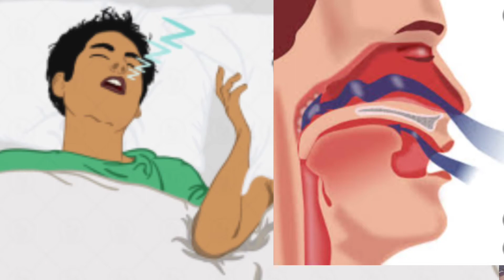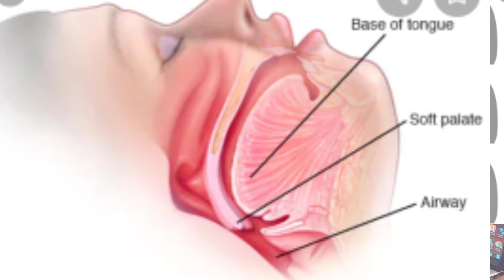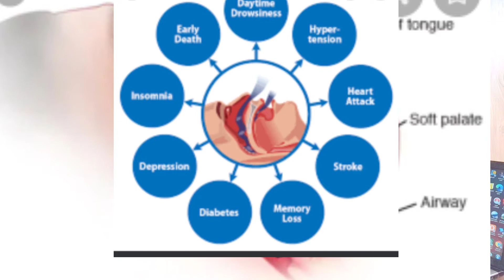HOW TO STOP 🛑 SNORING | खर्राटे की अचूक दवा | रात को पूरी नींद ले!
Hello Friends,
Es video mein aapko kharate ke bare mein bataya gaya hai. Raat mein sote samay kuch logon ko achanak se bhari awaje ya kharate aane lagte hai jisse partner ya family members pareshaan ho jate hai aur neend bhi sahi se le pate hai. Yeh ko scientific bimari nahi hai aur iska homeopathic mein behtar ilaj hai.
Video 📷 ko bina skip kiye pura dekhen 🧐🧐🧐